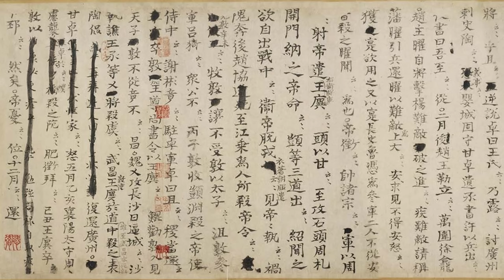Ten Trash Talks from Chinese History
People in Ancient China talked trash to one another, as we still like to do today.

Chapters:

0:00 Introduction
0:28 1) Battlefield Etiquette
1:57 2) The Potty-Mouthed King
2:47 3) Yang Zhen
3:27 4) Kong Rong as a Child
4:18 5) Diplomatic Niceties
4:51 6) Liu Ling
5:26 7) The Emperor's New Baby
6:07 8) The Bully at Court
8:03 9) Wu Zetian's Meat Prohibition
9:04 10) Count Wang Yangming

References:

Number 1) Zuo Zhuan: 晋人或以广队不能进，楚人惎之脱扃，少进，马还，又惎之拔旆投衡，乃出。顾曰:“吾不如大国之数奔也。”

Number 2) Strategies of the Warring States: 周烈王崩，诸侯皆吊，齐后往。周怒，赴于齐曰：”天崩地坼，天子下席。东藩之臣田婴齐后至，则斫之!”威王勃然怒曰：”叱嗟，尔母婢也！”卒为天下笑。

Number 3) Book of Later Han: 时震年已五十余，累迁荆州刺史、东莱太守。当之郡，道经昌邑，故所举荆州茂才王密为昌邑令，夜怀金十斤以遗震。震日:“故人知君， 君不知故人，何也。”密日:“暮夜无知者。 ”震日:“天知， 地知，我知，子知，何谓无知者。”密愧而出。

Number 4) Shishuo Xinyu: 元礼及宾客莫不奇之。太中大夫陈韪后至，人以其语语。韪曰：“小时了了，大未必佳。”文举曰:“想君小时，必当了了。”韪大踧踖。

Number 5) Records of the Three Kingdoms: 遣东使於吴，孙权闻其才辩，欲逆折以辞。籍适入拜，权曰：“劳事无道之君乎？”籍既对曰：“一拜一起，未足为劳。”籍之机捷，类皆如此，权甚异之。

Number 6) Shishuo Xinyu: 刘伶恒纵酒放达，或脱衣裸形在屋中，人见讥之。伶曰：“我以天地为栋宇，屋室为衣，诸君何为入我裈中！”

Number 7) Shishuo Xinyu: 晋元帝皇子生，普赐群臣。殷洪乔谢曰：”皇子诞育，普天同庆。臣无勋焉，而猥颁厚赉 。”中宗笑曰：”此事岂可使卿有勋焉？”

Number 8) Book of Northern Qi & Book of Wei: 文襄尝侍饮，大举觞曰：”臣澄劝陛下酒。”帝不悦，曰：”自古无不亡之国，朕亦何用此活!”文襄怒曰：”朕!朕!狗脚朕!”文襄使季舒殴帝三拳，奋衣而出...帝不堪憂辱，詠謝靈運詩曰：「韓亡子房奮，秦帝魯連恥，本自江海人，志義動君子。」常侍、侍講荀濟知帝意，乃與華山王大器、元瑾密謀於宮中，偽為山而作地道向北城。至千秋門，門者覺地下響動，以告澄。澄勒兵入宮，曰：「陛下何意反耶？臣父子功存社稷，何負陛下耶？」

Number 9) 古今笑史: 则天朝，大禁屠杀。御史娄师德使至陕，庖人进肉，问：“何为有此？”庖人曰：“豺咬杀羊。”师德曰：“豺大解事。”又进鱠，复问之。庖人曰：“豺咬杀鱼。”师德叱曰：“智短汉，何不道是獭？”

Number 10) 谏书稀庵笔记: 及平宸濠之乱，以功封新建伯爵。明制有爵者，朝冠异于众官，冠旁有帛垂于耳下。阳明冠此冠入朝谢恩，同僚戏之曰：“耳上垂帛，殆耳冷欤？”阳明曰：“非我耳冷，诸君眼热耳。”

Some images come from the following TV sources: 《古兵器大揭秘》, 《东周列国·春秋篇》,《大秦帝国》, 江西电视台经典传奇